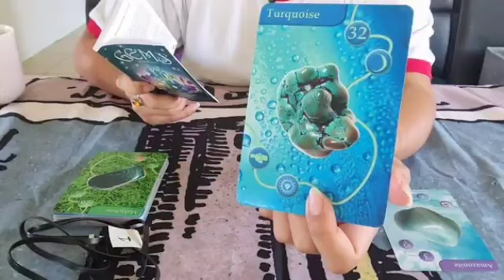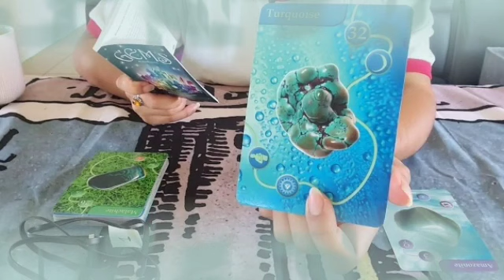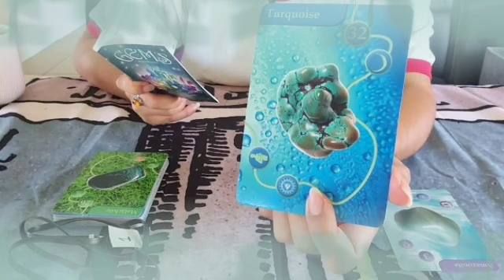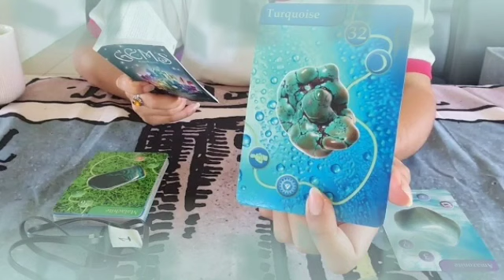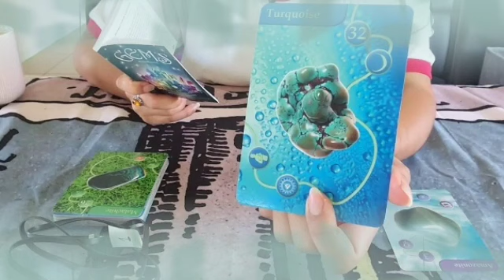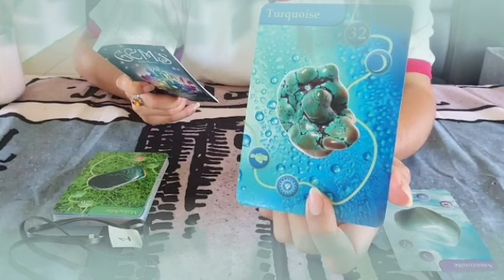برج القوس من 29 إلى 9 أكتوبر 2022 // ودع بس بلا دموع ارجوك😔جهز نفسك للزيارة🤔سؤالك هنا؟🤫